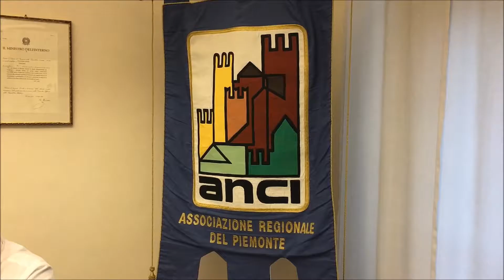Alberto Avetta sul quarto ciclo di incontri ANCI-iFEL sulle risorse europee.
Parte lunedì 21 novembre il nuovo ciclo di incontri formativi organizzato da ANCI Piemonte.
Questo ciclo di incontri torna dunque ad affrontare il tema dei fondi europei, che in occasione del terzo ciclo, tenutosi lo scorso mese di ottobre, aveva fatto registrare il tutto esaurito. Due i principali interrogativi ai quali i relatori sono chiamati a rispondere. Possono le risorse messe a disposizione dall'Unione Europea diventare motore di sviluppo economico locale? E in che modo gli enti locali possono accrescere la capacità dei territori di attrarre finanziamenti europei? Gli esperti di ANCI e iFEL illustreranno le principali fonti di finanziamento comunitarie, con particolare riguardo ai cosiddetti progetti di cooperazione territoriale, tra i più interessanti ed accessibili.
Il commento del vice presidente Alberto Avetta.